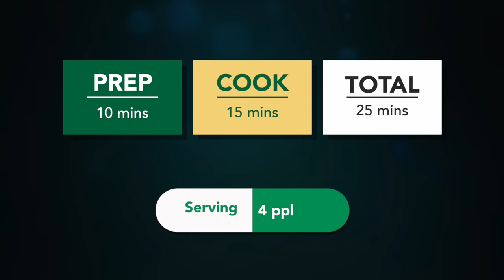સાંજ માટે ગરમાગરમ કાઠિયાવાડી સેવ ટામેટા નું શાક સાથે પડવાળા પરાઠા | Sev Tameta Nu Shaak and Paratha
Ingredients:
For Sev Tameta
4-5 tomatoes (400 gm)
1 tsp Mustard seeds
1 tsp cumin seeds
Hing , 1\2 Tsp Turmeric pwd
Curry leaves,2 tbs Oil
Salt and 2 tsp Jaggery
Coriander leaves
2 -3 tsp red chilli powder
1 cup sev
7-8 garlic cloves
Garam masala if you wish
For Paratha
2 cups Wheat flour
2 tsp Oil
1 tsp salt
1 tsp carom seeds
2 tbs kasuri methi
Oil or ghee

કાઠિયાવાડી સેવ ટામેટા નું શાક બનાવવાની રીત સેવ ટામેટા નું શાક સાથે પડવાળા પરાઠા kathiyawadi shaak sheetal kitchen Music by MBB